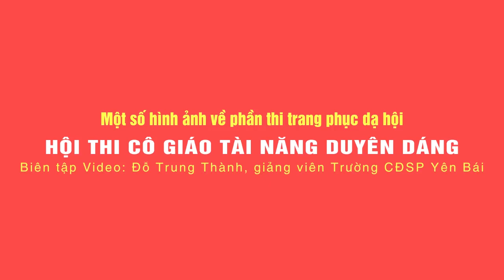Trang phục Tự chọn Hội thi cô giáo tài năng duyên dáng